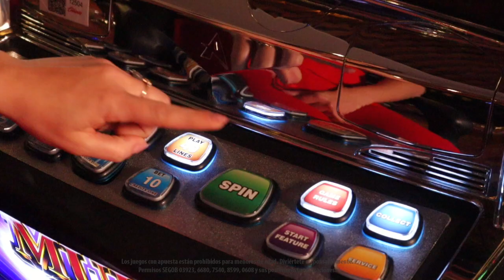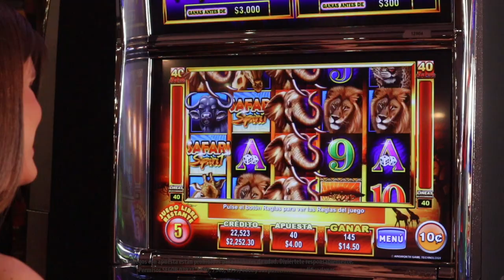Vive la aventura de África salvaje con Safari Spirit de Ainsworth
Adéntrate en el espíritu  de la sabana africana con Safari Spirit.
Conoce cuáles son las características que convertirán a este juego de Ainsworth en uno de tus favoritos en tu siguiente visita a Caliente Casino.